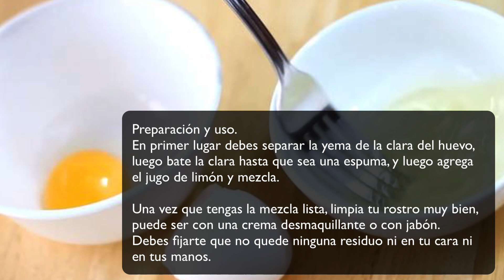Esta Mascarilla Está Causando Pánico A Los Cirujanos Plásticos